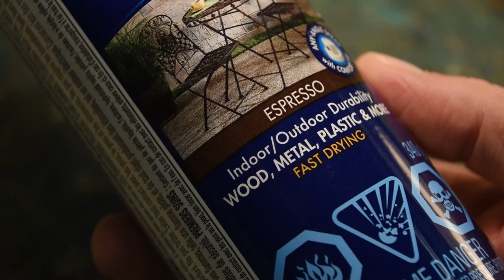Structure Series 19: Building Gundam Ruins Diorama [Challenge]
My friend @WeltenbauerClub issued a fun challenge - Sci-fi vs. Fantasy, Rust vs. Overgrowth.  Benchwork on my new layout is progressing well, but I wanted to do some modelling, so I decided to join the fun and use a Gundam kit I have had for a while.

This diorama was built using leftover walls from so Outland Models kits, and some bits and pieces I had leftover from other projects.

It was a fun diorama to build - thanks, @WeltenbauerClub!